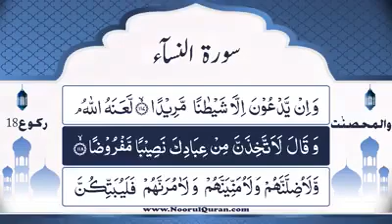Dars #360 |Tafsir Surah Nisa ruku=18, Parah 5 Ruku#15, Ayat#117-118 ‎‎‎‎‎@purereligiouschannel5948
Dars #360
Tafsir Surah Nisa ruku=18, Parah 5 Ruku#15, Ayat#117-118 ‎‎‎‎‎‎@purereligiouschannel5948